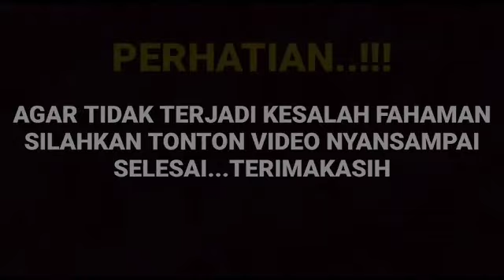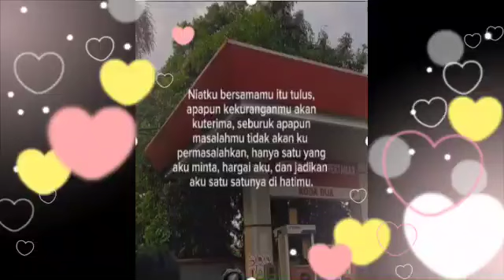Heboh ahirnya Arya saloka ungkap kata kata yang begitu mengejutkan usai menikah resmi dengan Manda..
__SEKIAN & TERIMAKASIH___